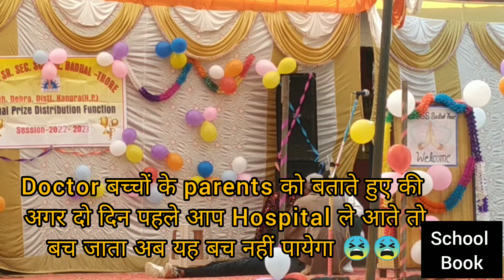Anti Drug Addiction Skit by Students | Skit on drug addiction in hindi | Skit video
anti drug addiction skit by students
skit on drug addiction in hindi
drug addiction skit
drug addictions skit video
Nasha Mukti jagrukta video
annual functions activity

drug addiction Awareness video
drug addiction video
anti drug addiction video
best anti drug addiction video
video on anti drug addiction
best video on anti drug addiction by school student
skit performance on drug addiction by student
best skit performed by government school student on anti drug addiction
anti drug addiction day
tambaku nishedh Divas
skit on drug addiction
hindi skit
skit performance
skit performance in schools

को ON करे।।इससे आपको जैसे ही हम video डालेंगे(upload) आपको सबसे पहले इसकी सूचना (Notification) मिल जाएगी और आप सबसे पहले Video देख पाएंगे।।